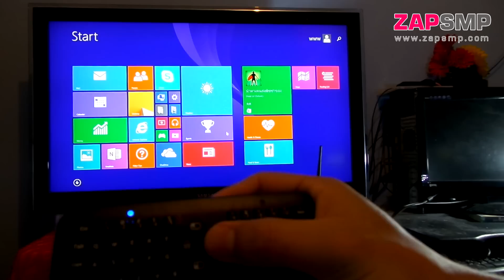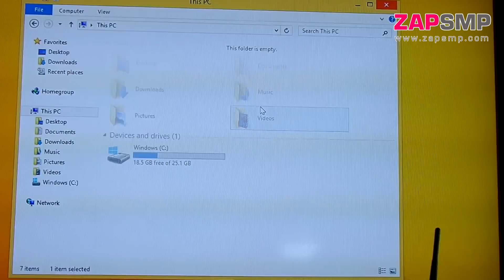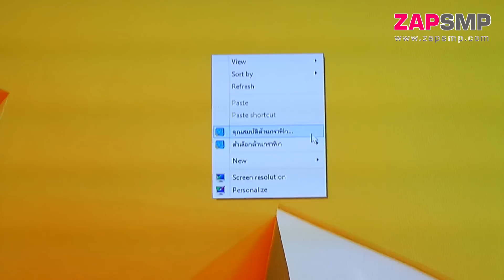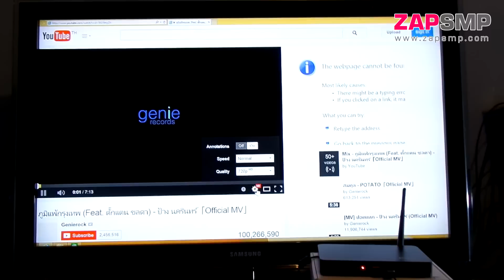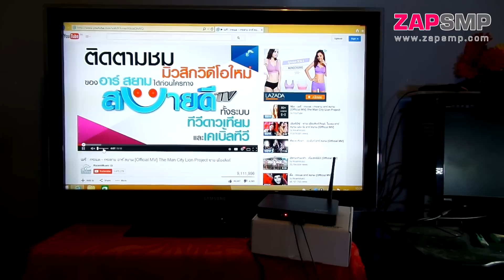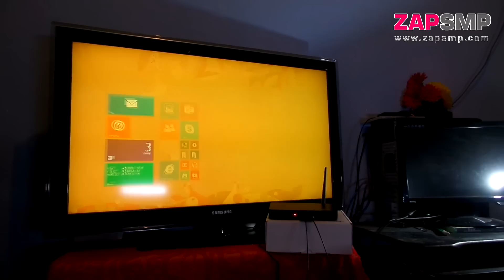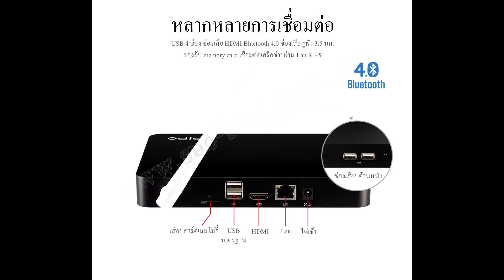Review Mini PC ราคา 4500 พกไปไหนก็สบายจริงๆ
Review PIPO X7 mini PC แบบพกพา
***  แก้ไขในคลิบ ไม่ได้แถม Office 365 ต้องขอออภัยทางโรงงานไม่ได้ติดตั้งมาให้แย้ว

สเปค spec PIPO X7
* * * ประหยัดพลังงานมาก เท่ากับหลอดไฟ LED ที่ติดตั้งตามบ้าน
รองรับหลายภาษา (Multi - Language support)
ตัวเครื่องสี  ดำ
Material Aluminuim alloy

CPU      :  Intel Bay Trail-T  (X86 22nm) แบบ 64bit
               Z3736F Quad-Core 1.33 GHz
                / up to speed  2.16 GHz Turbo
GPU      : Intel HD Graphics Gen7  645MHz.
RAM      :   2 GB DDR3L  1333  64-bit
ROM      : 32 GB EMMC SSD (Samsung)
เพิ่มความจำภายนอก  :  64 GB
ระบบการเชื่อมต่อ       : Wi-Fi Standard IEE 802.11 b/g/n , Bluetooth , Wireless Display
                             : WiDi / Miracast
รองรับ        :  รองรับ USB 2.0   4 ช่อง /  LAN / HDMI แบบ 1080P / Audio output
น้ำหนัก      :   403 g.
ขนาด        :   188 x 150 x 24 mm.
อื่นๆ           :   มีไมค์โครโฟน และ ลำโพง ติดตั้งในตัว

Port การเชื่อมต่อ
- 4 ช่อง USB  2.0
- 1 ช่อง Audio Output
- 1 RJ45  LAN port, Fast internet
- 1 ช่อง Micro SD Card